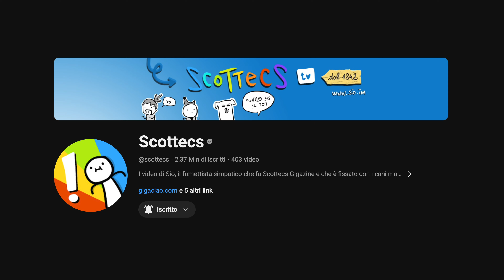ABBIAMO INCONTRATO @scottecs IN TRENO!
In viaggio in treno per recarci al Salone del Libro a Torno, abbiamo avuto un incontro del tutto inaspettato con Simone Albrigi, in arte Sio. Conosciuto principalmente per il suo canale youtube @scottecs e per i fumetti da lui creati, siamo riusciti a scoprire le sue prossime uscite!
Buona visione, e CIAO!

Regia: Francesca Corrias
Montaggio: Leonardo Michele Greco
Fonico: Fabio Gioffreda
Riprese: Leonardo Michele Greco
Intervista: Marco Malavolta
Intervistato: Simone Albrigi